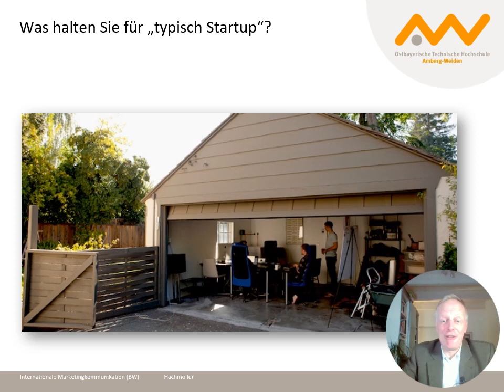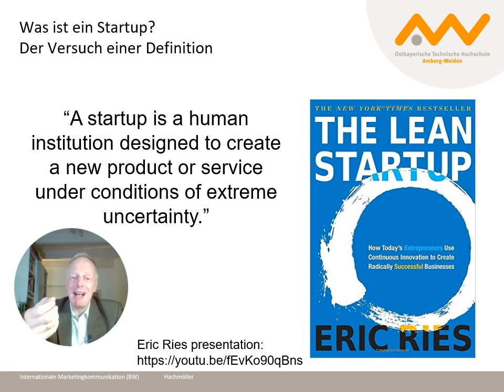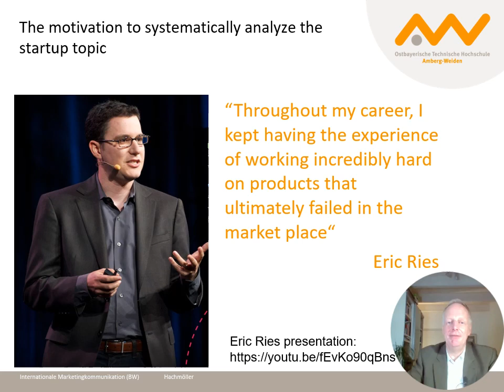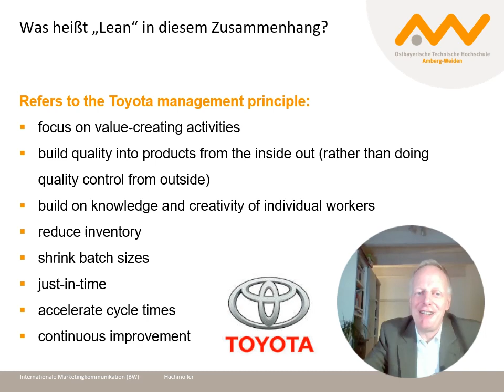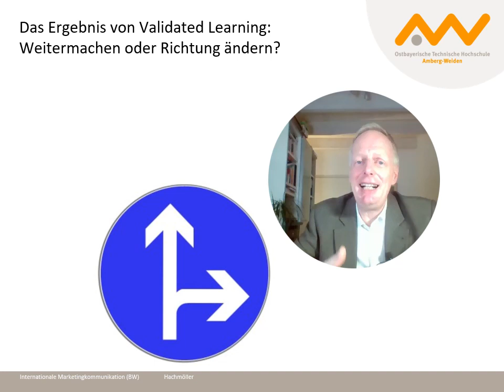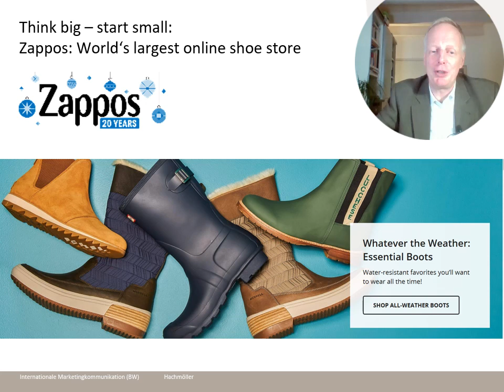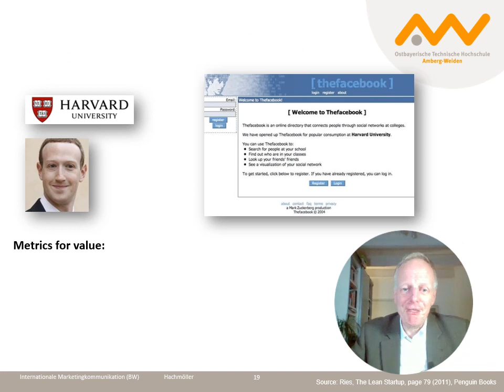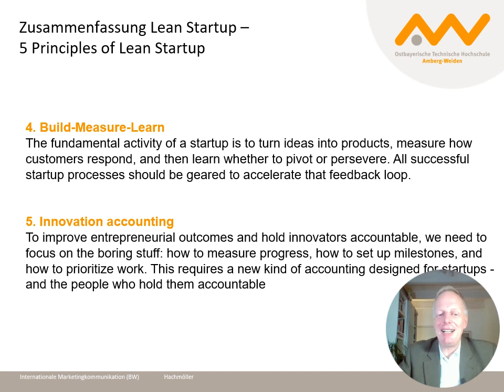Lehrvideo Lean Startup Konzept.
Im Lehrvideo wird in Kürze der Inhalt des Buches von Eric Ries, The Lean Startup umrissen.
Literatur: Eric Ries, The Lean Startup, Penguin (2011)